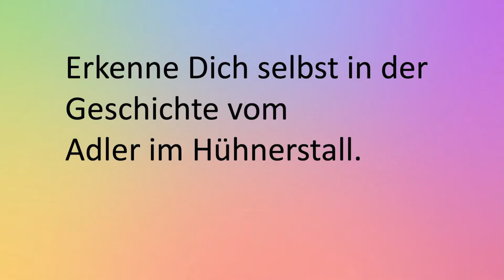Wer bist Du? - Wie Du herausfindest, was Du wahrhaftig bist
English version of this video: "Who Are You? - How to Find Out Who You Truly Are",